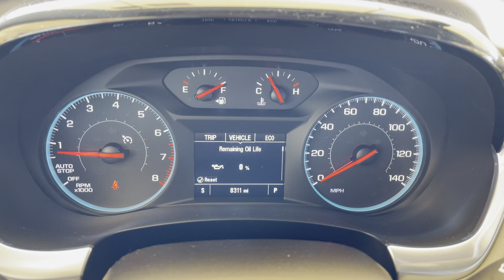2021 Chevy Traverse - Oil Light Reset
This video will show you how to reset the oil light on a 2021 Chevy Traverse.